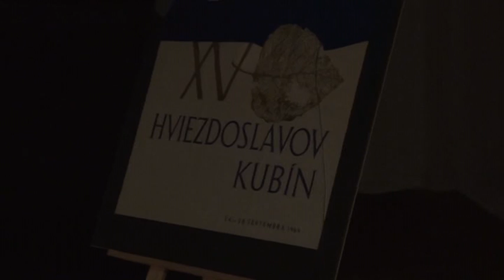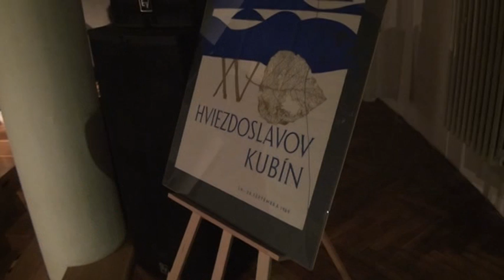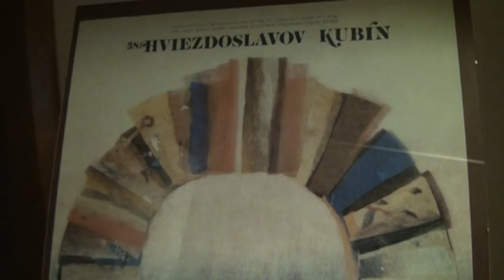Orava v Bratislave